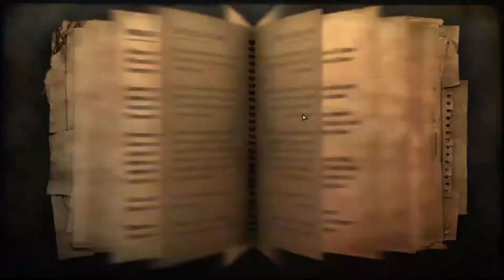Far Cry 2 Walkthrough Gameplay Part 11 - Ending ( Just kidding)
Far Cry 2 is a sequel to the original Far Cry. The game features an open-ended experience. Players are able to ally with one or multiple factions, and to progress through the game world and missions as they see fit, resulting in a nonlinear style of gameplay commonly referred to as sandbox mode that allows the story to progress at their speed and in the order they choose.Players can use a range of vehicles, including cars, trucks, boats and hang gliders, to travel within the 50 km2 (19 sq mi) gameplay area. The playing styles range from head-on assaults to stealthy infiltrations and assassinations. The game takes place in a sprawling African landscape, with terrain ranging from desert to savannah to jungle.

Various factions and vehicles are featured; enemies include human mercenaries. There is a dynamic weather system that has a day-night cycle and different weather conditions such as storms and strong winds. The time of day also affects the behavior of AI, in terms of enemy alertness and aggressiveness; for example, an enemy might have a slightly heightened awareness at night, but be unable to see the player in hiding, while during the hot part of the day the enemies might be sitting in the shade in groups but easily spot the player from a distance.

The health bar represents the health of the protagonist that is divided into five segments, each of which automatically refills if it is not fully depleted and the player avoids taking damage for a few seconds. Players carry a limited supply of syrettes which can be used at any time to fully replenish the health bar, and are obtainable from first aid boxes located throughout the game world, specifically at guard posts. When nearing death (only one health bar remaining), the character must perform first aid on himself, for example removing bullets with pliers,or snapping twisted or broken fingers into position.